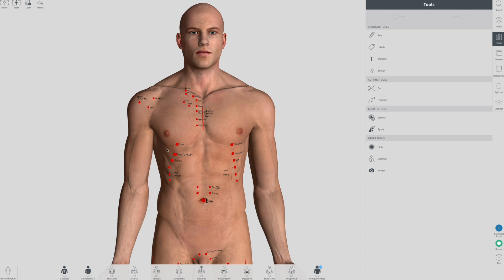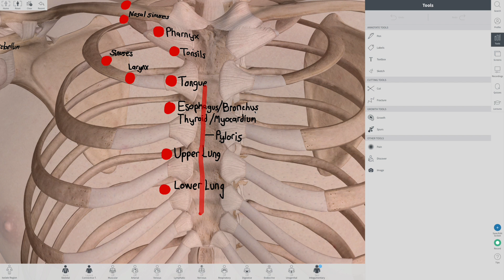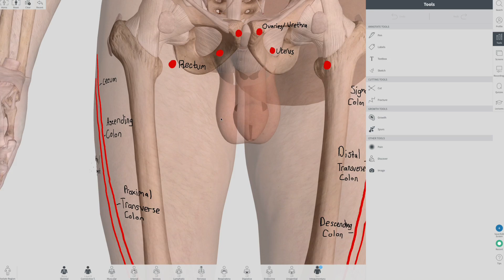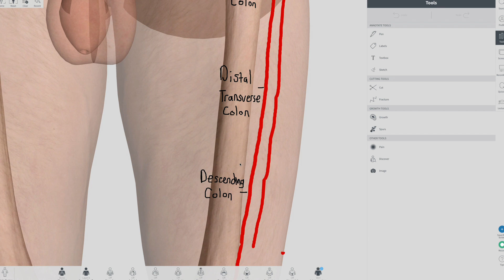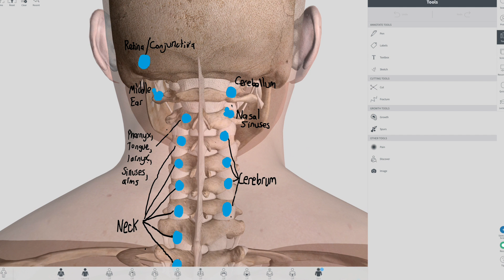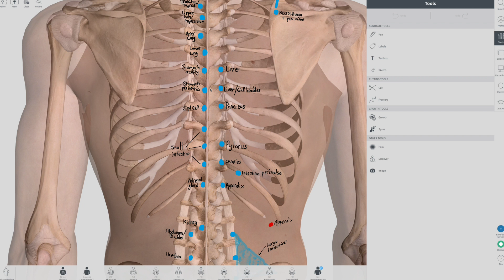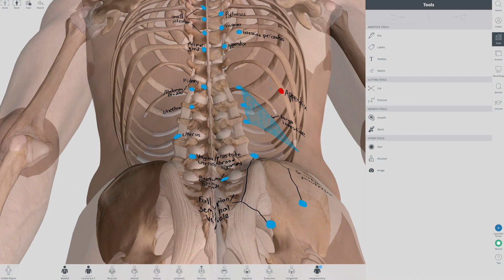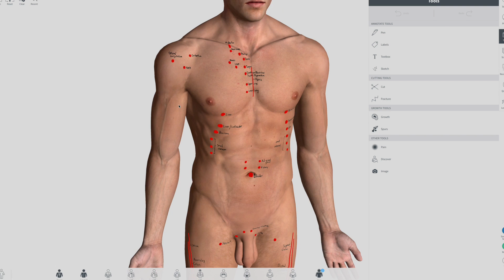Anterior/Posterior Chapman Points - COMLEX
A overview of the commonly tested Chapman Points. These location are general and are sometimes explained differently based on what source you are using.